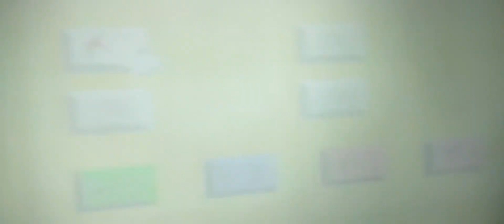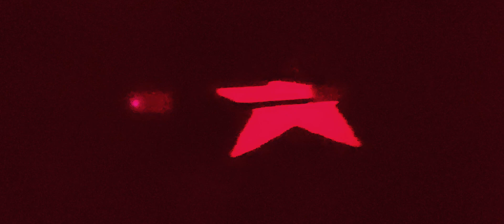super Mario 64 part 1